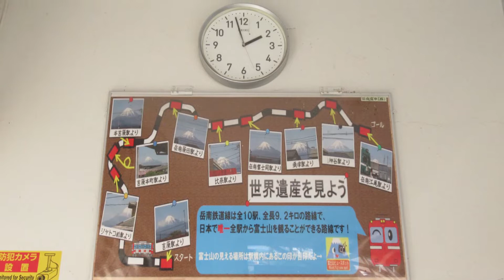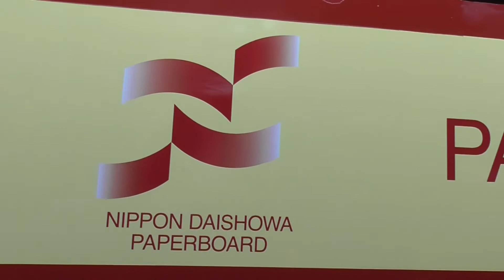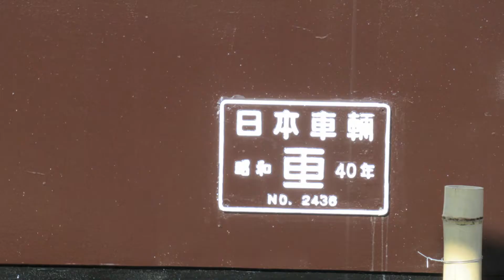【がくてつ機関車ひろば】岳南電車・岳南富士岡駅 2022年1月8日(土) 伊豆・岳南旅行⑥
2022年1月7日(金)～8日(土)に1泊2日で伊豆と岳南を旅行した時の画像をまとめてみました。

6回目の今回は、1月8日(土)に訪問した「がくてつ機関車ひろば」です。

【関連動画】
【本日電車無料DAY】岳南電車・吉原～岳南江尾 2022年1月8日(土) 伊豆・岳南旅行⑤

【すぐ近くを新幹線が高速通過】岳南電車・岳南江尾駅 2022年1月8日(土) 伊豆・岳南旅行⑦

1月8日(土)
岳南江尾13:24→岳南富士岡13:31　岳南電車 吉原行
岳南富士岡14:06→比奈14:26　徒歩

【全体の行程】　本旅行シリーズ1回目（以下）の説明欄参照
【白銀の前面展望】小田急ロマンスカーGSE はこね51号 新宿～小田原 2022年1月7日(金) 伊豆・岳南旅行①

【地図データ】
OpenStreetMap

【使用BGM】
    track title： As Leaves Fall
　曲名：New_Place_of_Work